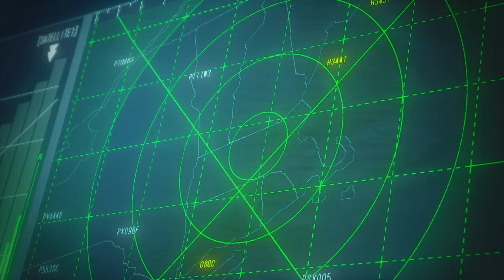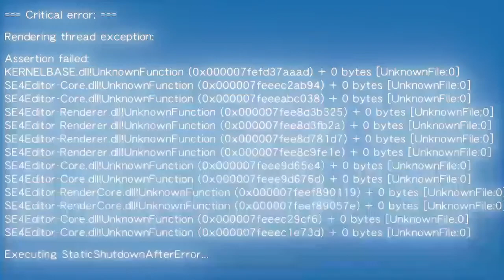EVERYONE IS HERE! (Street Fighter V) (Story Mode) Pt.5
Back at Karins esate,  we must now come up with the new plans for attack the base,stop the Black Moon's as well as taking down Bison and his Goons now with the help with Ryu & a few more other OG's!!

u/thehomierjay